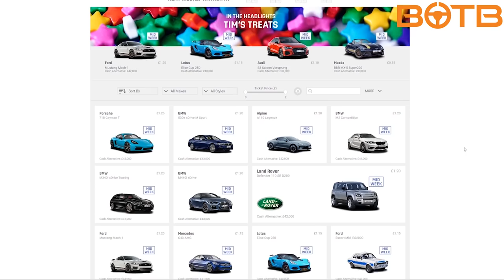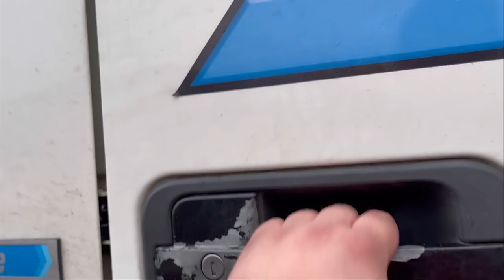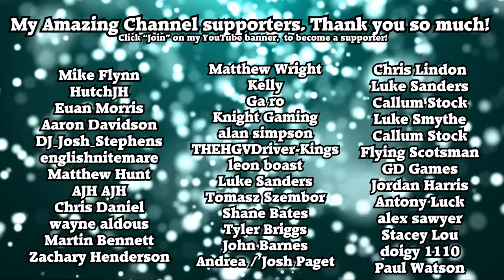Mind The Ditches... They’re BIG!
For a chance to be the next Dream Car winner, enter

Win your dream car with BOTB! BOTB now give away two cars every week and on top of this, every single car comes with £50,000 cash in the main comp! Tickets range from just £1.50 to £5 and to win a Honda Civic Type R plus £50,000 it's just £1.90 a ticket! They've been around for 20 years and have given away £35 million in prizes so far, so now could be your time to join their list of winners. You only have to be 17 or over to enter and there's also the chance to win an EXTRA £20,000 cash in the boot.